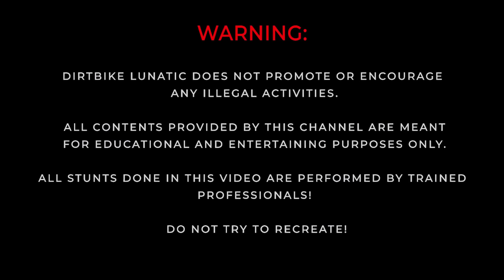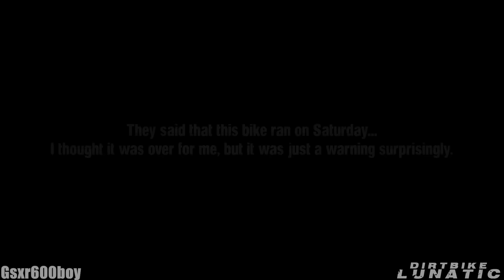ANGRY & COOL COPS vs BIKERS | POLICE vs MOTORCYCLE 2023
1:29 - @lil.s1k
3:58 - KGRowlo
4:24 - Vemach
7:43 - Iliwest
9:18 - Kseniia ADV

ANGRY & COOL POLICE OFFICERS vs MOTORCYCLE RIDERS | BEST OF WEEK POLICE